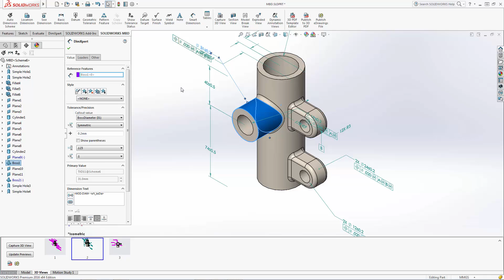Undock the SOLIDWORKS Property Manager when using DimXpert & MBD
Undock the SOLIDWORKS 2016 Property Manager when working with DimXpert and MBD